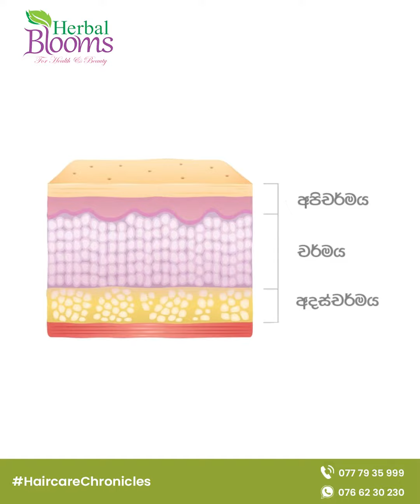හිස්සොරි කියන්නේ බෝවෙන දෙයක්ද ?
නෑ.. හිස්සොරි කියන්නේ බෝවෙන දෙයක් නෙමෙයි ජානමය තත්වයක් නිසා ඇතිවෙන අතිශය සාමාන්ය දෙයක්.. මේ ගැන හරියටම දැනගෙන,
මේ තත්වය පාලනය කරන්න හරි විසදුම තෝරගන්න එක ඔයාගේ අතේ තියෙන්නේ..
දන්න දේවල් වල නොදන්න කතා දැනගන්න වගේම ඔයාගේ ගැටලු වලට හරිම විසදුම හොයාගන්නත් Herbal Blooms එක්ක එකතු වෙලා ඉන්න
 වැඩි විස්තර Herbal Blooms Cosmetics පිවිසෙන්න.